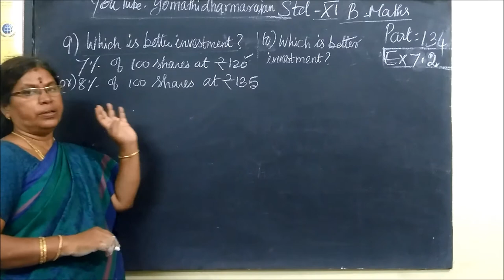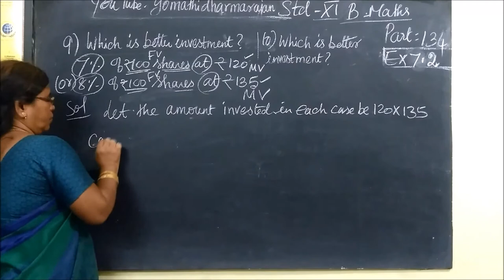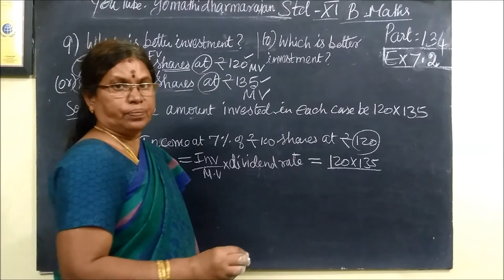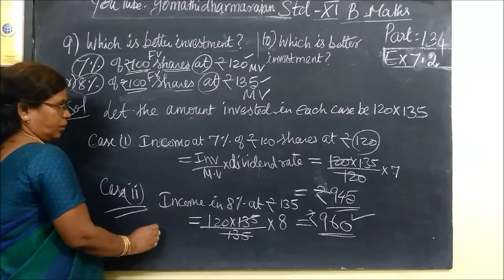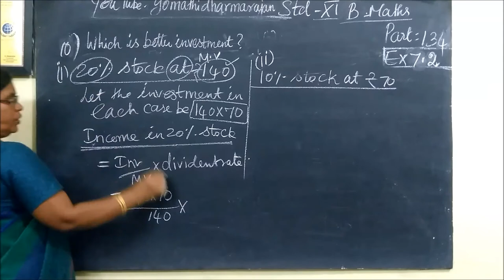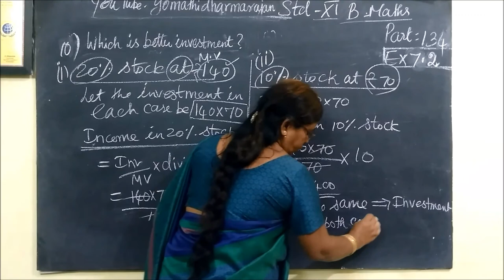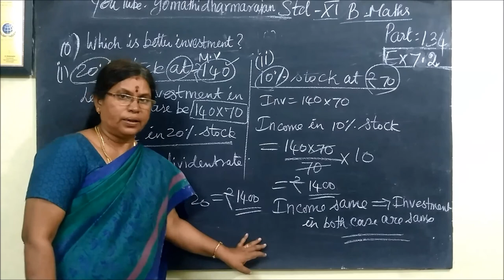11th B-Maths [Part-134] Ex-7.1-9 and 10 Financial maths Gomathi dharmarajan